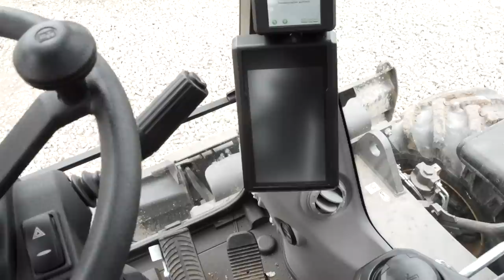Volvo E-series wheeled excavators: operate with ease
Engineered for ease of operation, the Volvo EW160E and EW180E wheeled excavators deliver the perfect combination of comfort and productivity. The climate controlled cab and ergonomically designed interface contribute to a happier and more effective work environment. With a reduction in the number of switches used, operating the excavators has never been easier.